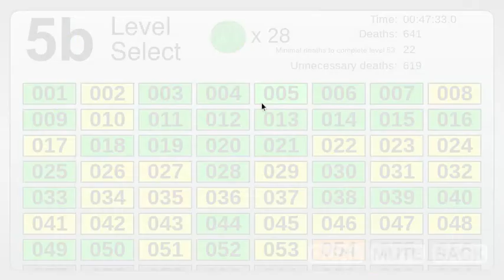BFDIA 5b - Level 19 complete% 7.2 seconds (WR)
0:00 ignore
0:17 the run